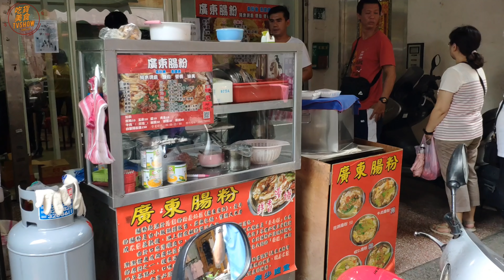廣東腸粉—台灣街頭小吃.桃園 Rice Noodle Roll Taiwan street food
廣東腸粉—台灣街頭小吃.桃園

Rice Noodle Roll Taiwan street food

店家資訊

廣東腸粉 Rice Noodle Roll

地址：  330桃園市桃園區文化街30號

休假時間： 每週一